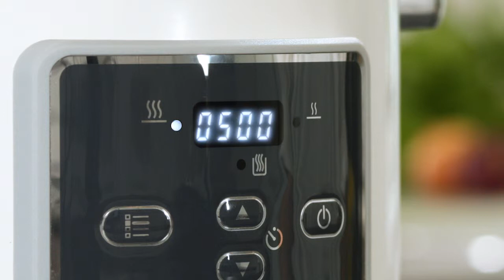Crock Pot 5L DuraCeramic™ Sauté Slow Cooker CSC026 GERMAN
Crock Pot 5L DuraCeramic™ Sauté Slow Cooker CSC026